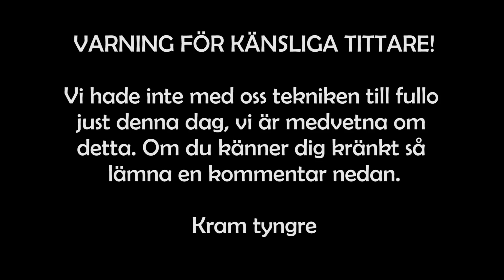Frukost med Samir Troudi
Vi träffade Samir Troudi på Scandic Talk för att just snacka lite om hur livet i Dubai är, hur träningen går och hur mycket keso kostar på hans lokala mataffär.

Testa också gärna vår nya smak på vassle/kasein: Äppelpaj med vaniljsås, den hittar du här